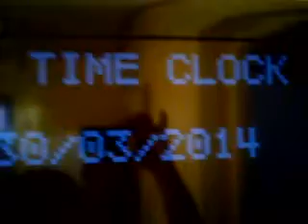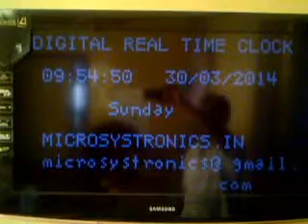DIGITAL PAL/NTSC CLOCK TV.